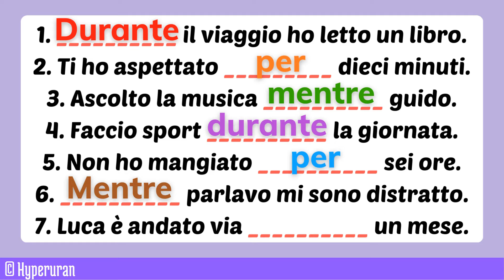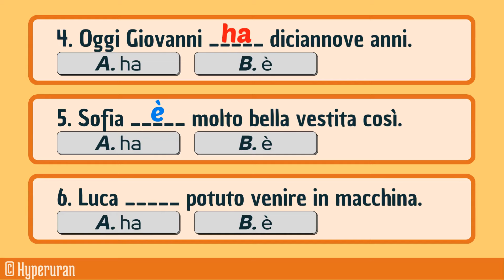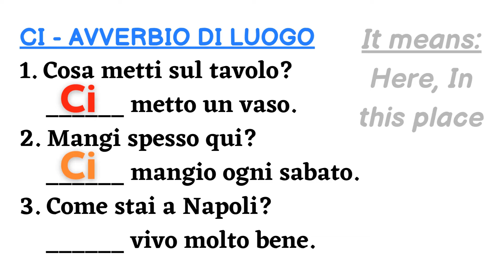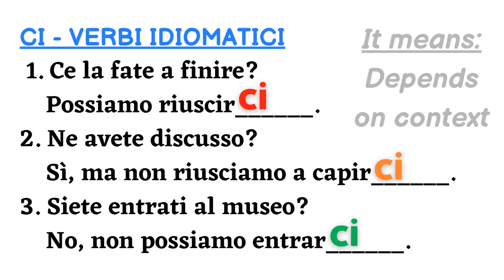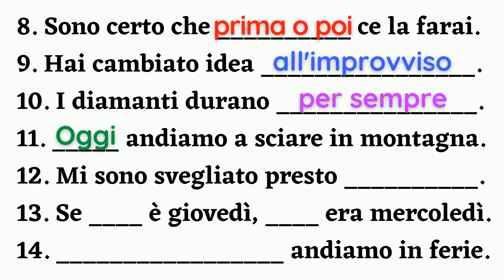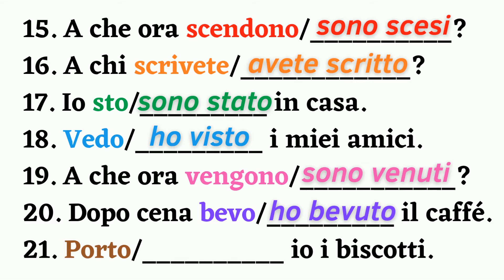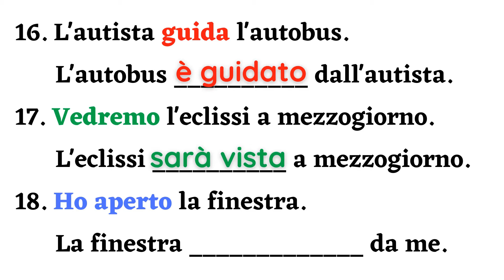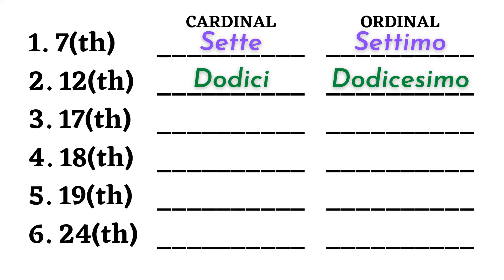Journey to B1: Italian Grammar Mastery with Proven Exercises